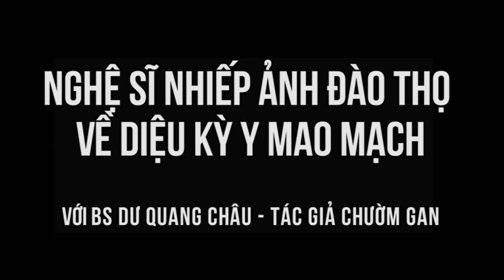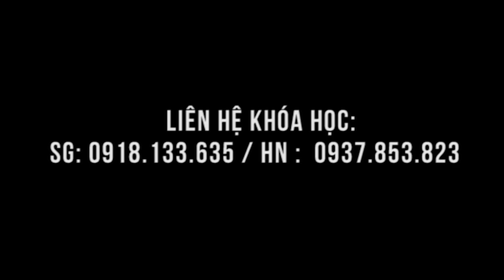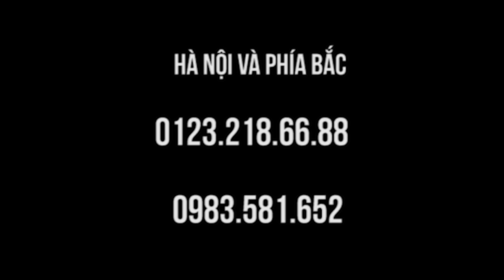Nghệ sĩ nhiếp ảnh Đào Thọ chứng kiến chữa chèn cột sống